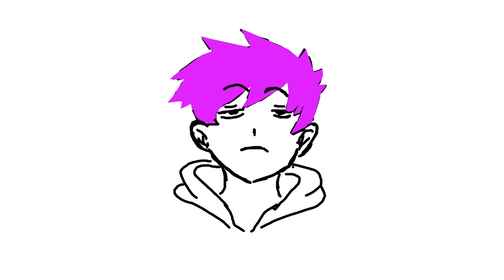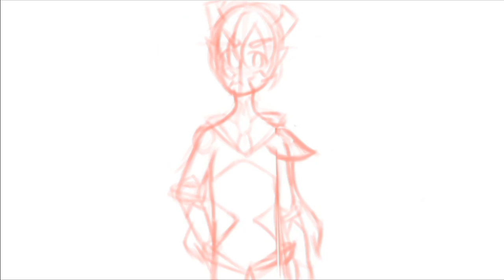Digital Animation Class, Fall 2019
BRAC students create Superhero Animations.